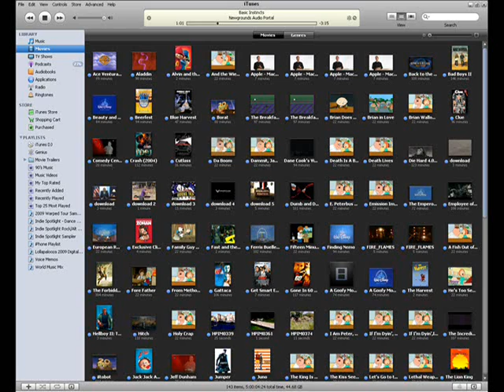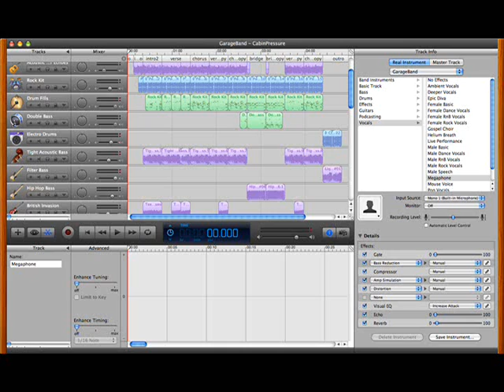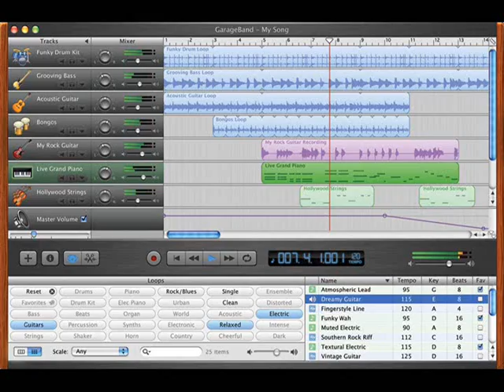E.T. 2 [WIP]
Same as before. This time, longer (yet, still unfinished), and releveled. Still needs quite a bit of polishing and a release portion. Just imaging your epic hero in a desperate fight for his life trying to save everyone.